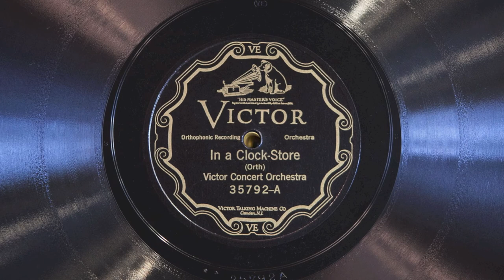In a Clock Store • The Victor Concert Orchestra (Victrola Credenza)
The Victor Concert Orchestra (under the baton of Josef Pasternack) plays “In a Clock Store” on Victor scroll record 35792-A, played on a 1926 Victor VE8-30X (Credenza) Orthophonic Victrola with a medium tone steel needle. Recorded September 28, 1926 in Camden, New Jersey.